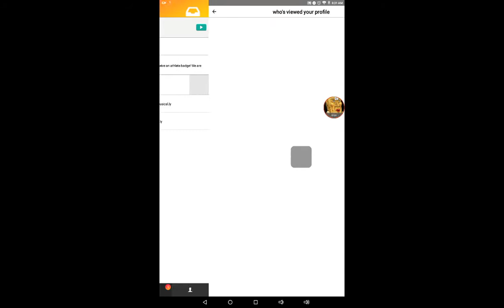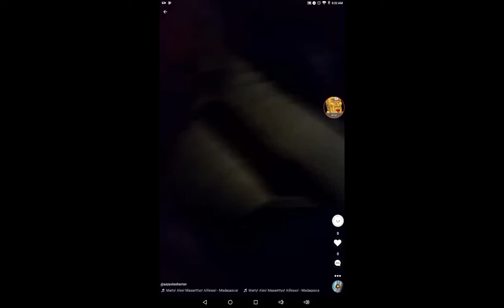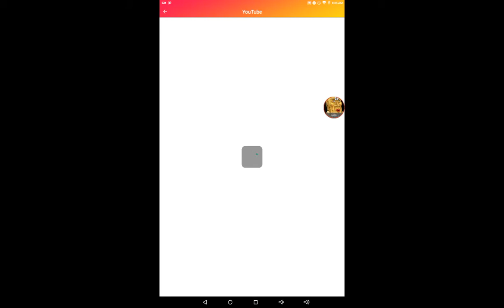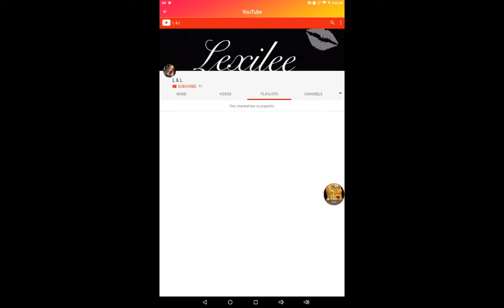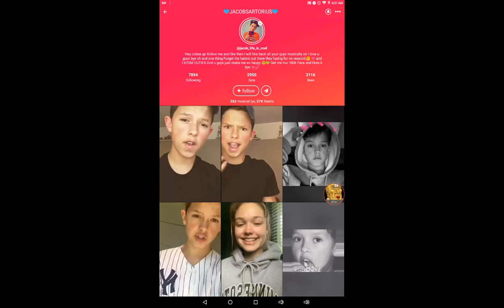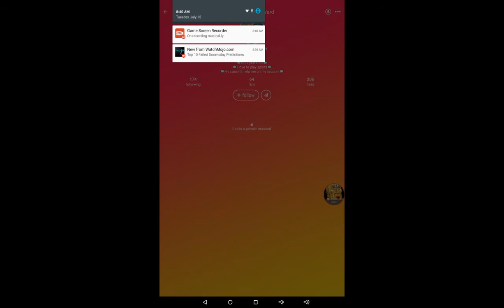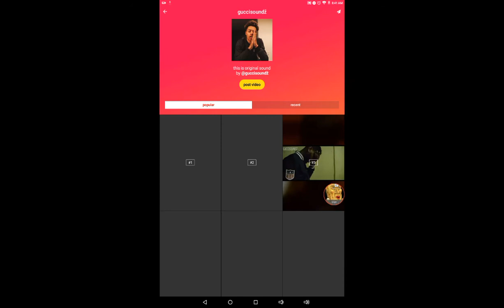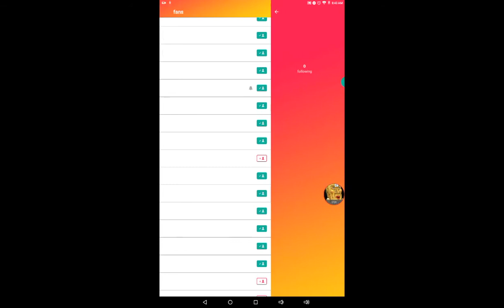Audio is too loud sorry | musically diss part 2